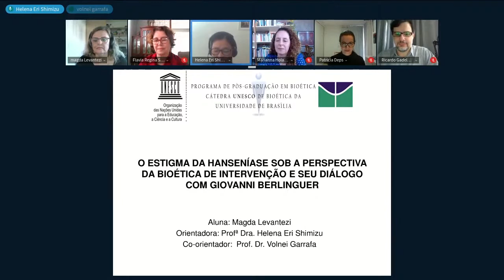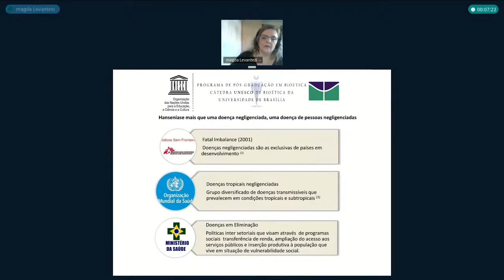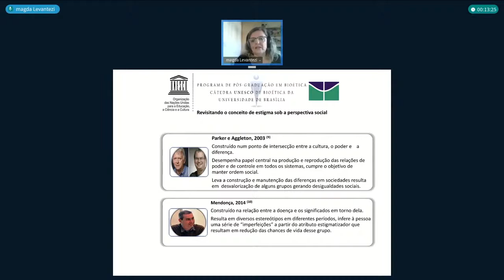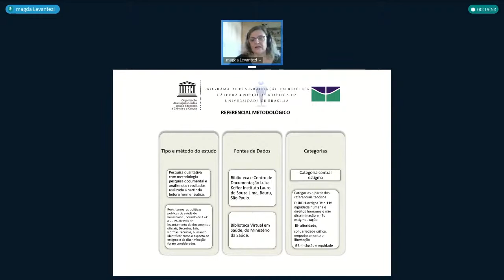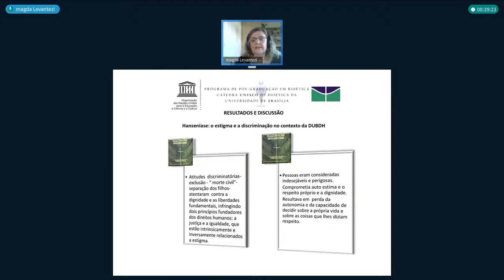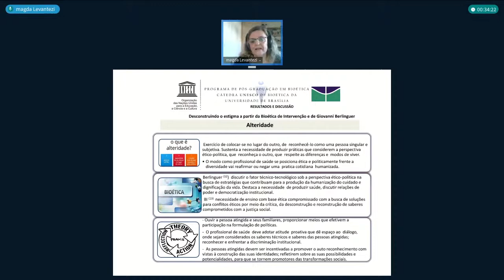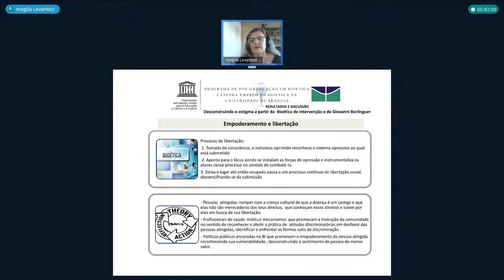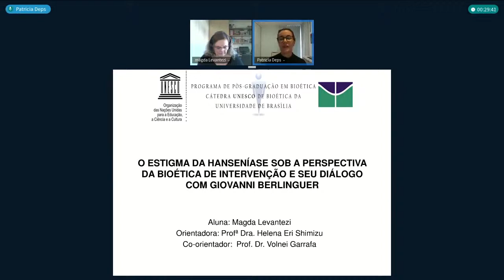O estigma da hanseníase sob a perspectiva da Bioética de intervenção - Defesa Magda Levantezi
Título: O estigma da hanseníase sob a perspectiva da Bioética de intervenção e seu diálogo com Giovanni Berlinguer
Autor(a): Magda Levantezi
Orientador(a): Profª Drª Helena Eri Shimizu
Coorientador: Prof. Dr. Volnei Garrafa
Unidade: Faculdade de Ciências da Saúde
Programa de Pós-Graduação em Bioética
Titulação: Doutorado